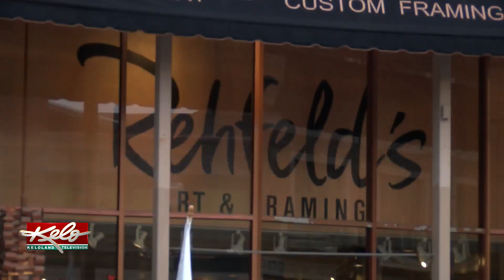First Friday finally features friendly weather